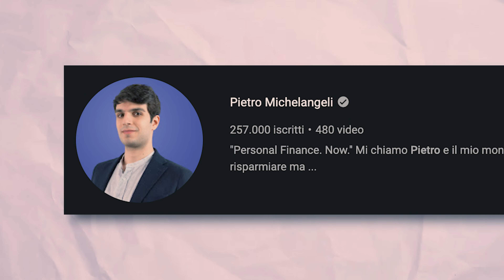TESTO I MASSIMALI DI @PietroMichelangeli IN GOLD'S GYM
Sono ormai 4 mesi che seguo @PietroMichelangeli nel Powerlifiting e questi sono i suoi massimali attuali. Cosa ne pensate dell'idea a fine video?🔥👀